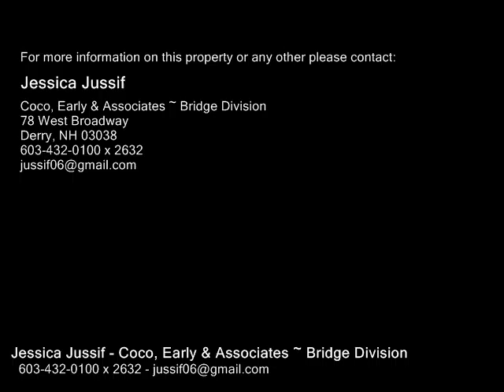20 Nichol, Hudson NH 03062 - Condo - Real Estate - For Sale -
20 Nichol, Hudson NH 03062  Condo  Real Estate  For Sale   Look no further! Gorgeous detached condo in desirable Windsor Pond that has it all.  Lots of space offering a large eat in kitchen, 2 full baths, front to back master bedroom w2 huge closets, 2 additional bedrooms and more! Finished lower level offers office space and a large playgame room & walk out basement.  Entertain on the large back deck! End of cul de sac location with low, LOW condo fees.  Close to highways and shopping, make this your home today!

Jessica Jussif
Coco, Early & Associates ~ Bridge Division